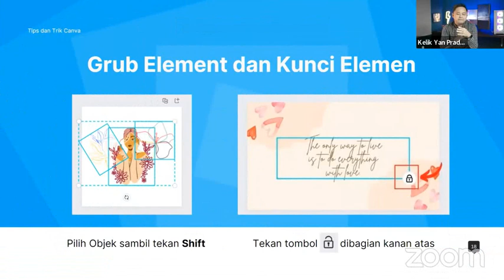Grup Elemen dan Kunci Elemen di Canva